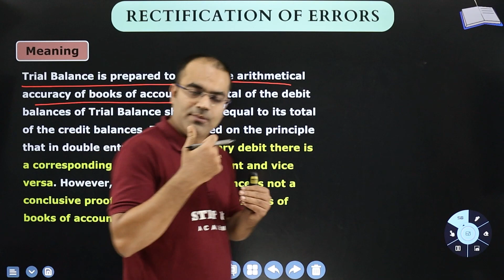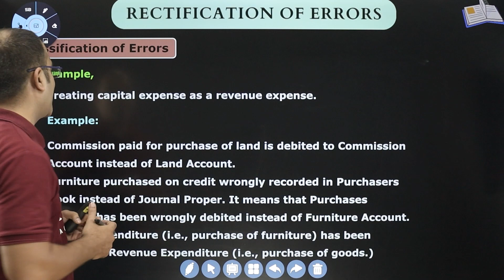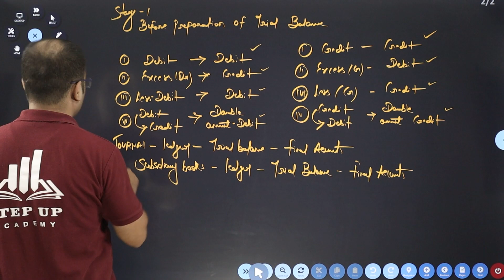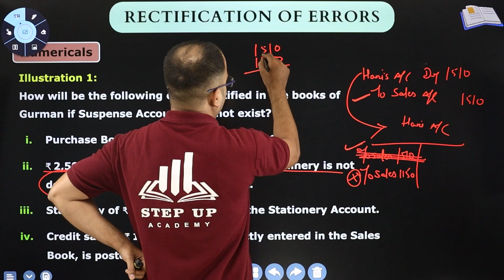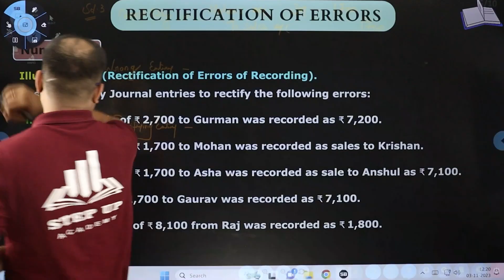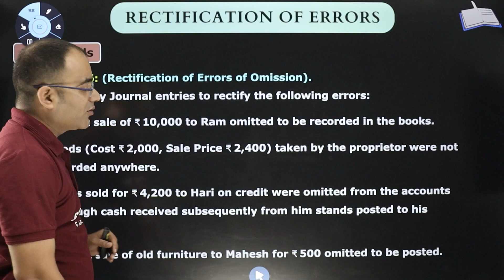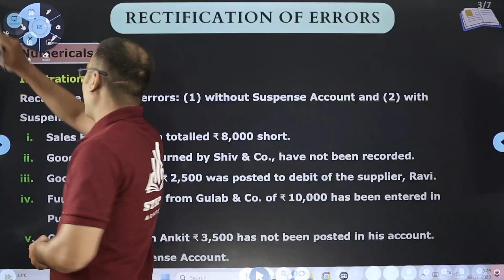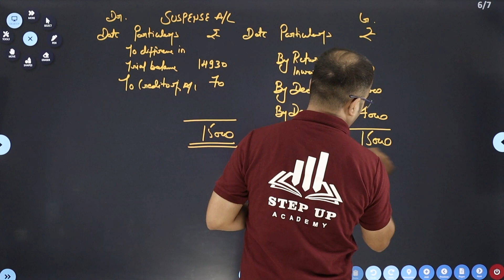Rectification of Errors - One Shot Chapter 17 | Class 11 Accountancy (NCERT 2023-24)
Mayank Paliwal provides a comprehensive "One Shot" lesson on Chapter 17, Rectification of Errors, aligning with the CBSE Class 11 Accountancy syllabus for the 2023-24 session. This insightful tutorial ensures a clear understanding of error correction in financial accounting, aiding students in mastering the crucial concepts outlined in the NCERT curriculum.

1️⃣ *Engaging Content* - Expertly curated content to boost understanding.
2️⃣ *Expert Guidance* - Receive guidance from seasoned educators.
3️⃣ *Valuable Insights* - Deep dive into subjects with ease and clarity.

- 📒 Notes
- 📄 PDFs
- 📝 Sample Papers
- 🔄 MCQs
- 🔍 Solutions